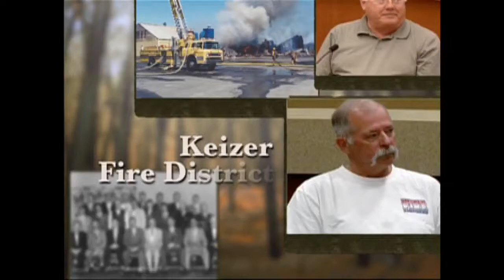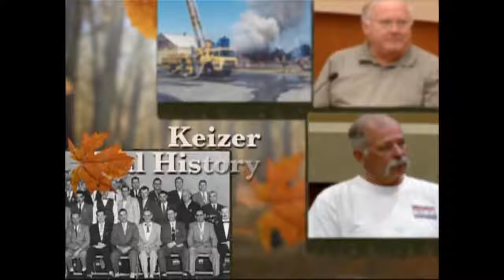Keizer Fire District Oral History 2012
Keizer Fire District history 10-22-12
Interview with Jim Trett and Retired Battalion Chief Dan Woolley by Jason Cox.
The Keizer Fire Patrol was organized on May 4, 1948 with 26 Volunteer Firefighters and Bill Johnson as Fire Chief. After about 6 months he resigned and John Mekkers was appointed Fire Chief, with Bernard Snook as Assistant Chief. The equipment at that time consisted of one 1948 Ford 500 gallon pumper, equipped with the latest type high pressure pump, at a cost of less than $10,000.00. This fire engine was housed under a lean to shed at the Keizer Food Lockers.
On September 1, 1965, Duane Sanford was appointed Fire Chief and served in this capacity until his retirement in December 1988.
Part of the Keizer Oral History Project - Keizer Points of Interest Committee (KPIC)